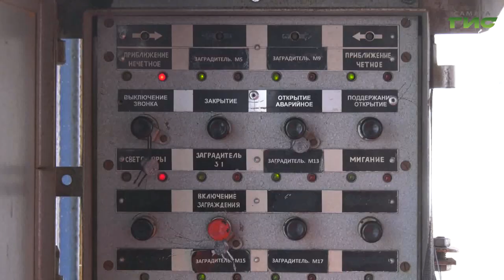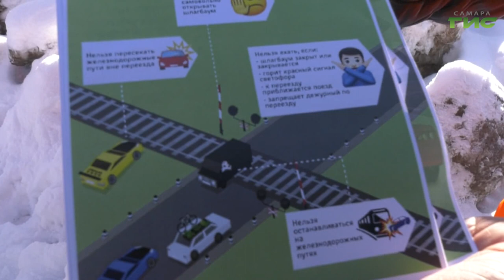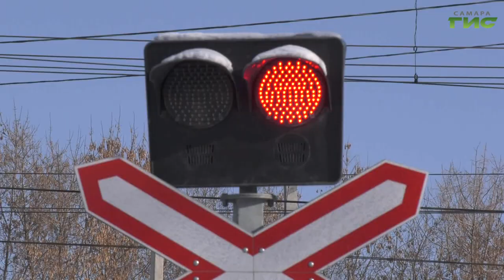В Самаре прошел профилактический рейд на железнодорожном переезде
В Самаре сотрудники ДПС и железнодорожники проверили состояние переезда в Запанском и напомнили водителям о важности быть осторожнее и соблюдать ПДД при пересечении железнодорожных путей. В рейд вышла и Мария Левина.